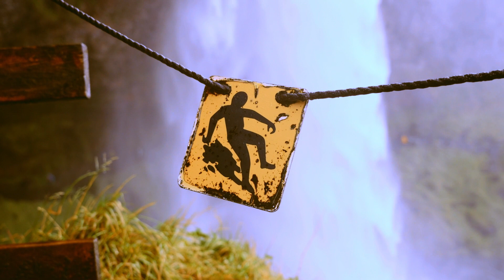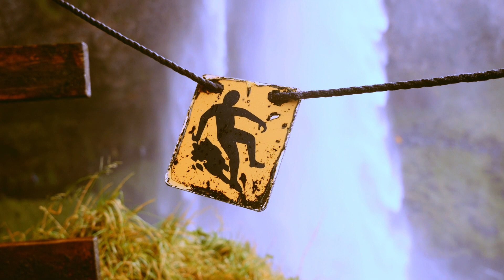Great Falls of the World | Falls of USA and Niagara Falls | Amazing Relaxing Sceneries, English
walking tour @countdown, @countdown2023, @lights @lightings @usa @Newyork newyork walking show, @Manhattan @NYE @Eve @Balldrop @christmasEve Walk, Charging Bull! Charging Bull Statue in New York! Wallstreet Financial, New York, NYC, Manhattan, Charging Bull, chargingBullstatue, charging bull NYC, Battery Park, Bowling green, charging bull, charging bull statue, running of the bulls, bulls fighting, charging bull cartoon, charging bull sculpture, the charging bull in new york, charging bull statue new york, Arturo di modica charging bull, charging bull sculpture new york, bulls chase a moving target, who left the charging bull in new york, why do bulls charge? why do bulls charge at color red,Stock exchange bull, Bowlling green, Battery Park, traveltechnologyinfo, wallstreet, Waterstreet, financial street,stock Exchange, Stock Exchange Bull, famos bull of nyc, Famous Bull, famos bull of New York,Wallstreet bull, world famous bull statue,Broadwayamazing machines,modern machines equipment agriculture technology,machine, robust machines,powerful machine,fast machine,india agriculture machine,amazing agriculture machines,amazing machine,TechZone Top Five, EzTech HD,Quantum Tech HD, Quantum Tech HD, Trend World, giant Machines, Amazing Machines, Food Industry Machines that are at Another Level, WatchMojoUK, Top 10 Incredible Grand Designs Creations, 10 Incredible Houses You Won’t Believe Exist, Top five Best, Smart Furniture | Ingenious Space Saving Designs And Hidden Doors, The World's Most Impressive Megaprojects, The B1M, TruMen Tech, Hoover Dam | All the Secrets of the Engineering Wonder, Lesics, Top Luxury, Machine Eye, Populer WrldVideo, Amazing videos08,Top Luxury, Most Useless Megaprojects in the World, Amazing videos08, BE AMAZED, Extreme Engineering Machines Building The Most Amazing Megastructures, AKLA GELEN,Relaxing Life Of Sea,calm and Relaxing Music,Gardens,Greenhouse,Flowers,Easter Celebrations,Easter Celebration in usa,